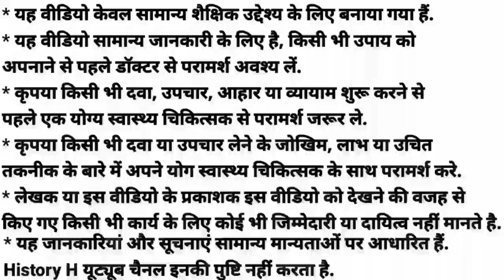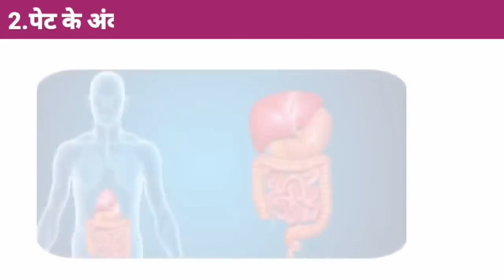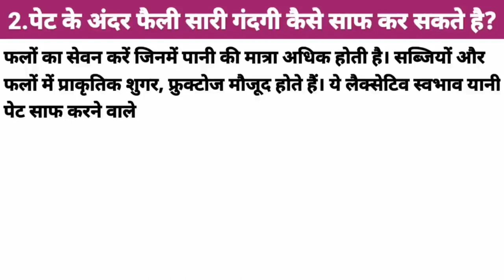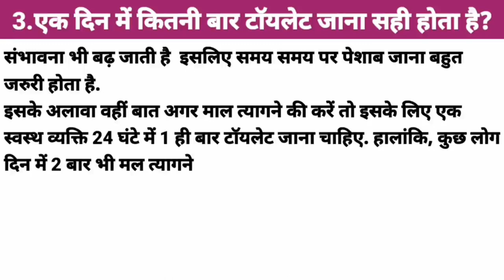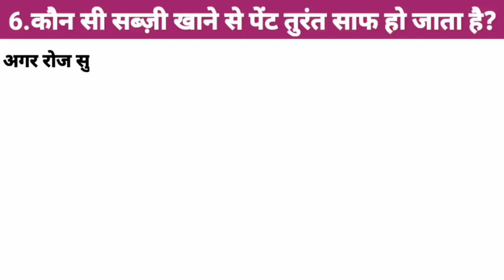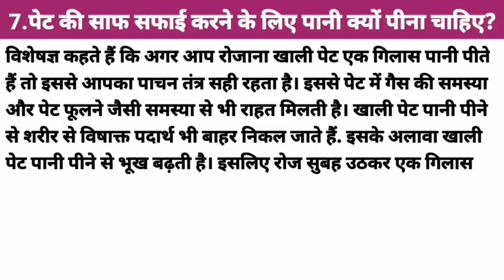पेट में जमा गंदगी को कैसे साफ करने का सही तरीका | How To Control Constipation | Chronic Constipation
पेट में जमा गंदगी को कैसे साफ करने का सही तरीका | How To Control Constipation | Chronic Constipation | Acidity |
How To Control Constipation, Chronic Constipation, Acidity, Constipation Causes, Constipation Treatment, Regular constipation, constipation side effects, ways to cleanse the colon naturally, Constipation Causes,  Constipation Treatment, constipation, constipation relief, constipation exercise, constipation ka ilaj, constipation home remedies, constipation kya hota hai, How to clean all the dirt spread inside the stomach?,  Which disease occurs when the stomach is not cleaned properly?, How many times is it okay to go to the toilet in a day?, What to eat at night in such a way that the stomach becomes clean in the morning?, By eating which fruits, the paint gets cleaned immediately?, By eating which vegetable, the paint gets cleaned immediately?, How much water to drink for cleaning the stomach?